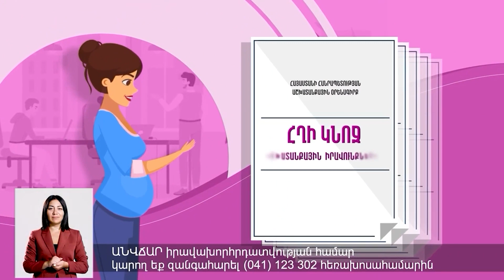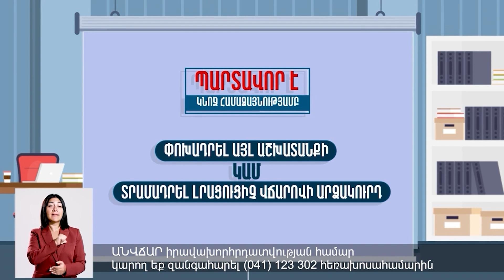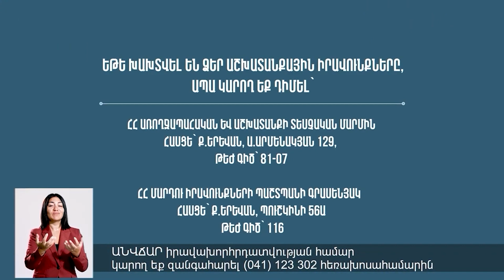ԱՄՆ-ն ռուսներին դուրս մղելու նպատակով է Արցախ մտցնում միջազգային առաքելության․ ՌԴ-ն պայքարում է`մնա